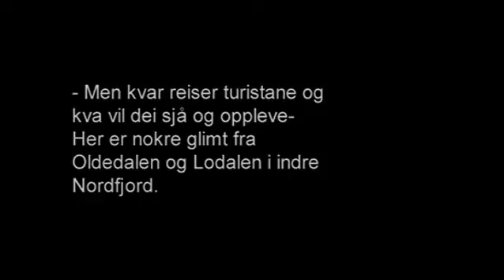Turistane går i land i Olden.....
Nordfjord hamnn IKS har planer om å utvide kaianlegget i Olden. Samtidig skal det legges en flytende gangveg fra CruisekaIa og inn til Olden sentrum slik at turistane som kommer i land fra cruisebåtane slipper å krysse hovedvegen...

Fotograf er BJARNE ELDEVIK.